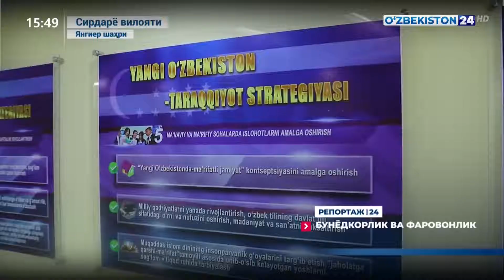Репортаж 24 | Бунёдкорлик ва фаровонлик